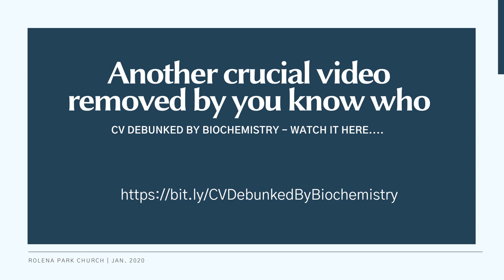CV Debunked by Biochemistry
This video was removed right away.